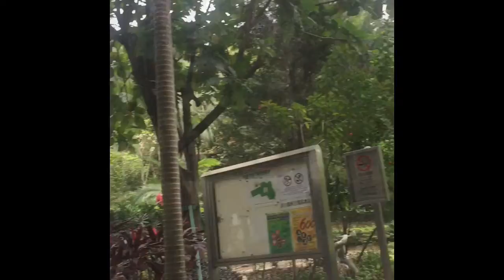Streets of Macau